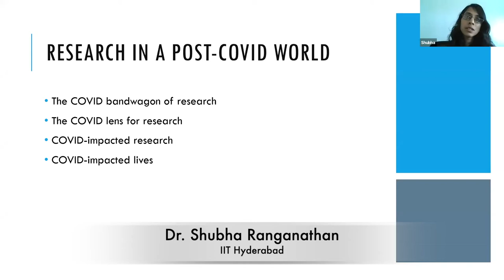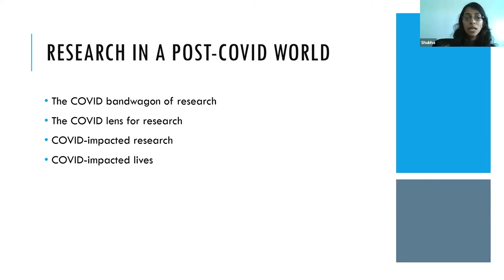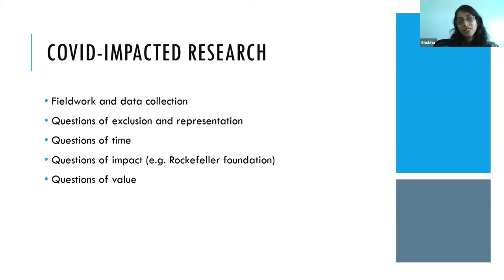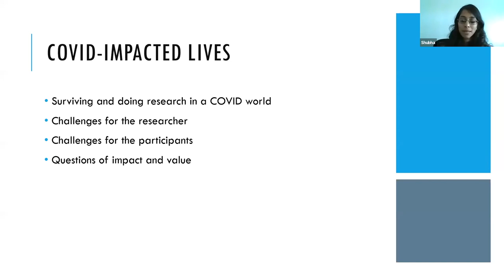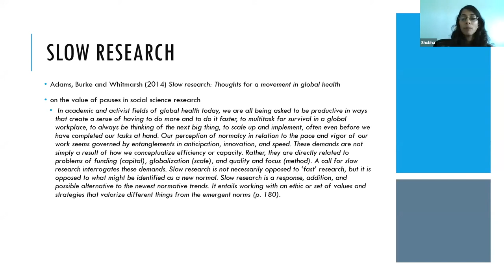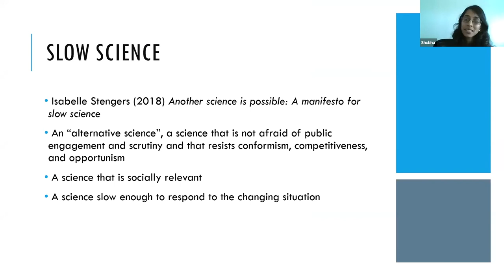Mental Health and Social Science Research in a Post COVID world | Dr. Shubha Ranganathan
Dr. Shubha Ranganathan
Associate Professor, Department of Liberal Arts, IIT Hyderabad

Topic: Mental Health and Social Science Research in a Post COVID world

Webinar: Mental Health and Well-being in the Post-Covid World
Concept: Dr. Chakraverti Mahajan
Date: 20 July 2020

Organised by Department of Anthropology in collaboration with Department of Psychology, University of Delhi.

Organizing committee:
Patron: Prof. P.C.Joshi
Convenor: Prof. Nandita Bapu
Co-Convenor: Prof. K.N.Saraswathy
Co-Convenor: Dr. Avitoli G. Zhimo
Organizing Secretary: Dr. Chakraverti Mahajan

Edited by: Dr. Avitoli G. Zhimo
Visual Anthropology Lab